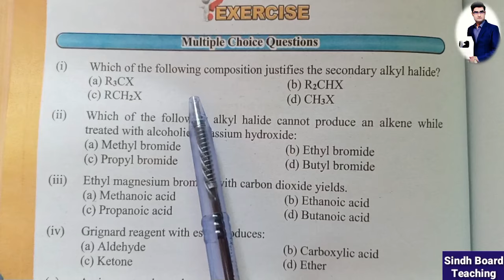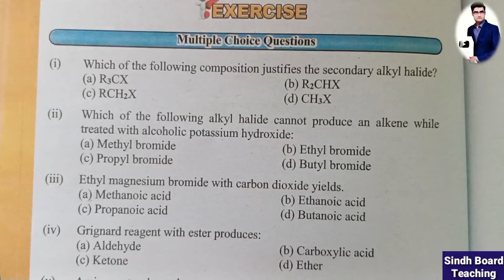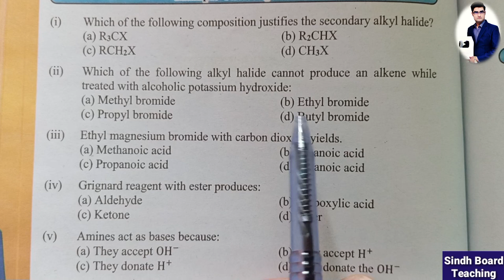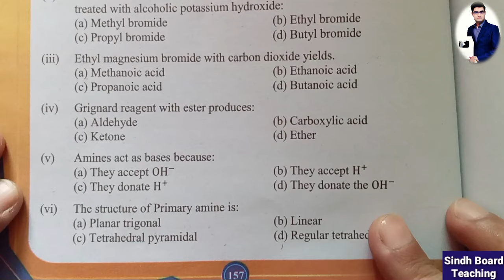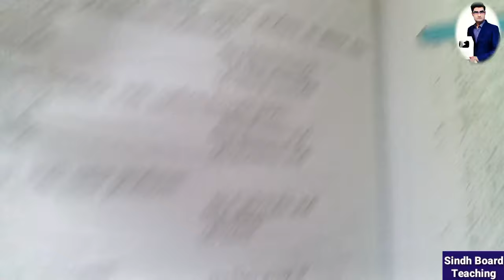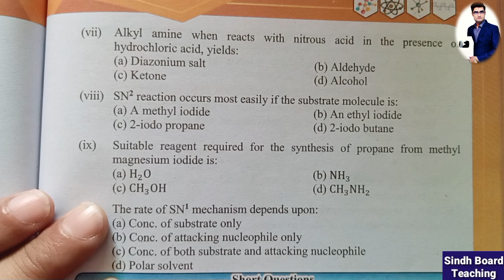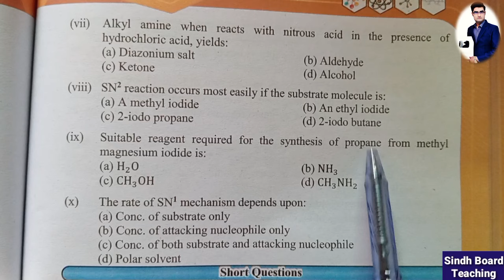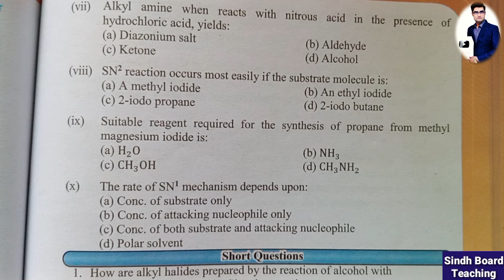MCQs Discussion of Alkyl Halides and Amines (Lecture 19)